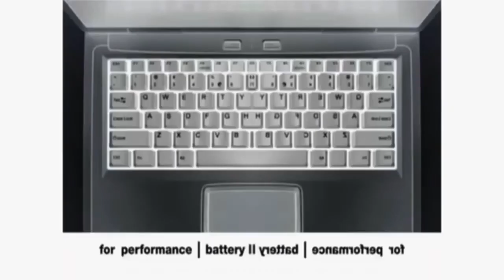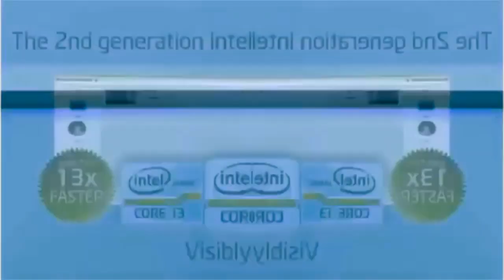REUPLOAD Intel Logo History Enhanced With CoNfUsIoN